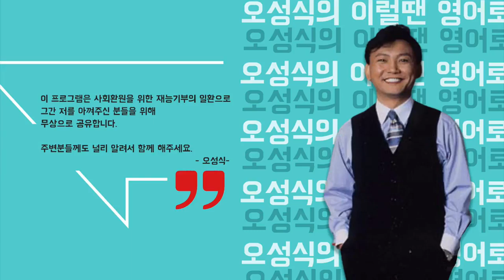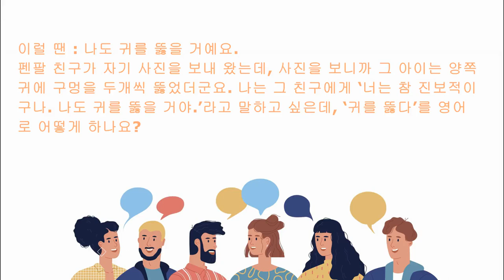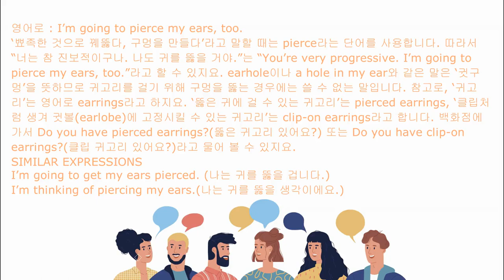[이럴 땐 영어로] 나는 귀를 뚫을 거예요.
☞ 펜팔 친구가 자기 사진을 보내 왔는데, 사진을 보니까 그 아이는 양쪽 귀에 구멍을 두개씩 뚫었더군요. 나는 그 친구에게 ‘너는 참 진보적이구나. 나도 귀를 뚫을 거야.’라고 말하고 싶은데, ‘귀를 뚫다’를 영어로 어떻게 하나요?

보수적이에요, 개방적이에요?
I’m very progressive. I’m very full of thinking.
I’m conservative.

My ears…
She has two holes in her ears. It could be a medical problem.
I’ll drill…^^ and… She’ll have to…sorry…
I’m going to pierce my ears.

영어로: I’m going to pierce my ears, too.
‘뾰족한 것으로 꿰뚫다, 구멍을 만들다’라고 말할 때는 pierce라는 단어를 사용합니다. 따라서 “너는 참 진보적이구나. 나도 귀를 뚫을 거야.”는 “You’re very progressive. I’m going to pierce my ears, too.”라고 할 수 있지요. earhole이나 a hole in my ear와 같은 말은 ‘귓 구멍’을 뜻하므로 귀고리를 걸기 위해 구멍을 뚫는 경우에는 쓸 수 없는 말입니다. 참고로, ‘귀고리’는 영어로 earrings라고 하지요. ‘뚫은 귀에 걸 수 있는 귀고리’는 pierced earrings, ‘클립처럼 생겨 귓볼(earlobe)에 고정시킬 수 있는 귀고리’는 clip-on earrings라고 합니다. 백화점에 가서 Do you have pierced earrings? (뚫은 귀고리 있어요?) 또는 Do you have clip-on earrings? (클립 귀고리 있어요?)라고 물어 볼 수 있지요.

Similar Expressions
I’m going to get my ears pierced. (나는 귀를 뚫을 겁니다.)
I’m thinking of piercing my ears. (나는 귀를 뚫을 생각이에요.)